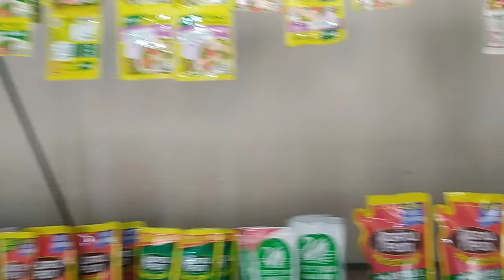TIRANG MAYA MAYA SINIGANG SA LUYA AT TANGLAD